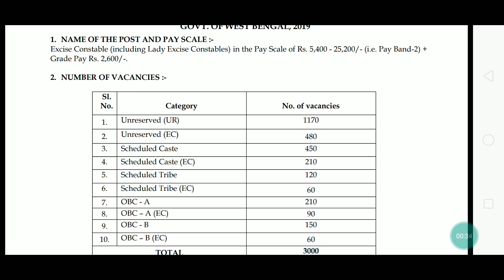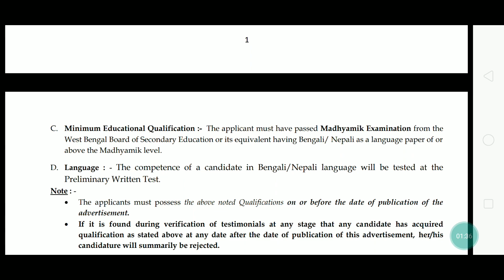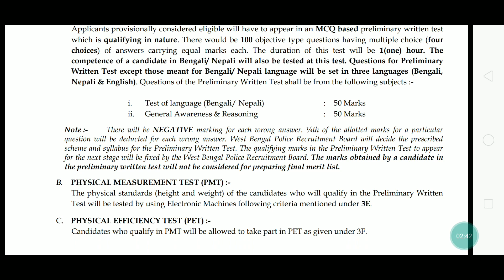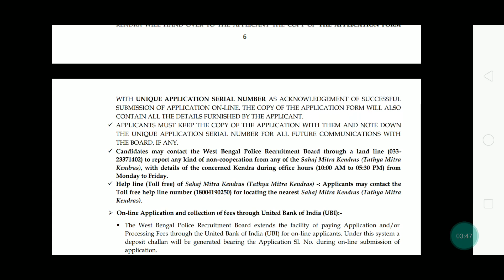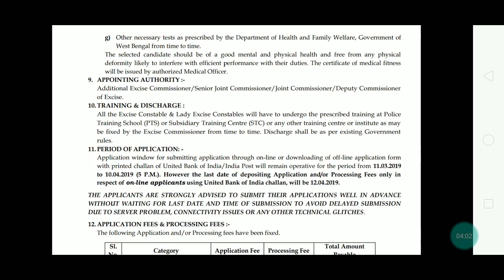WB EXCISE NOTIFICATION ANALYSIS